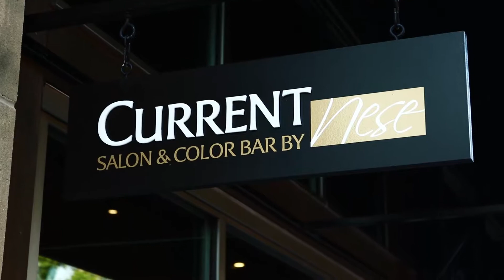Stylist - Tanya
Description